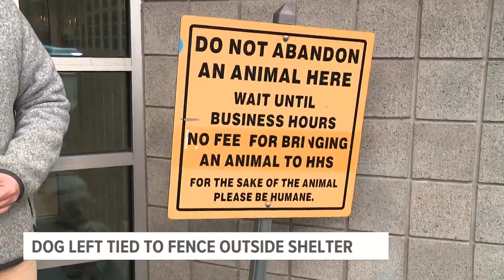Dog abandoned at animal shelter, left tied to a fence outside the building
A West Michigan animal shelter is looking for answers after a dog was left outside their building, tied to a fence.

"We just want to help our friends like Luther here," says Jen Self-Aulger, director of Harbor Humane Society in West Olive.

For the shelter, it's a challenge to help when they don't know anything about the dog.